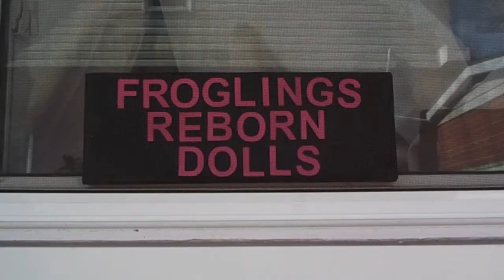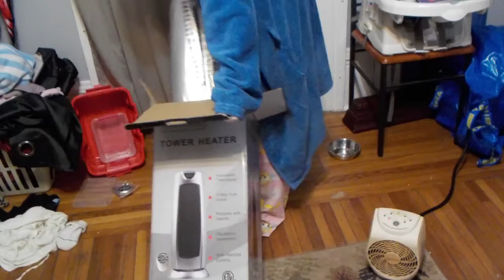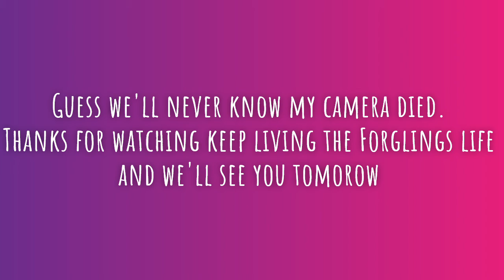Painting reborn toddler / how many idiots does it take to work a space heater?